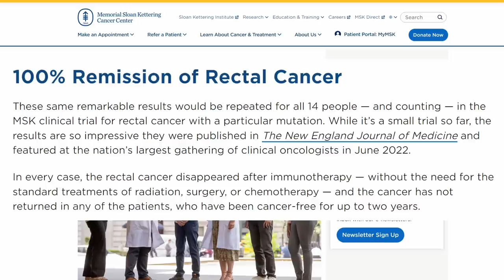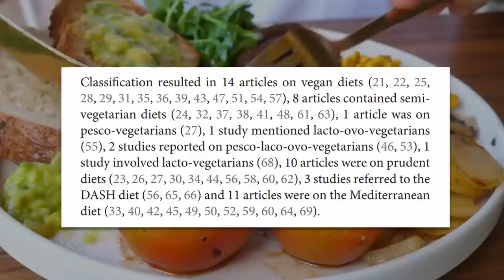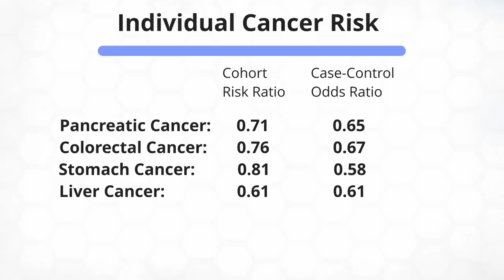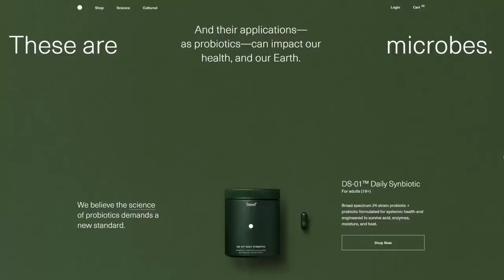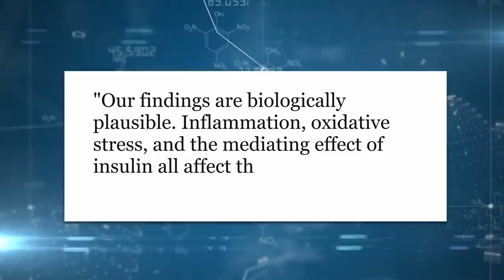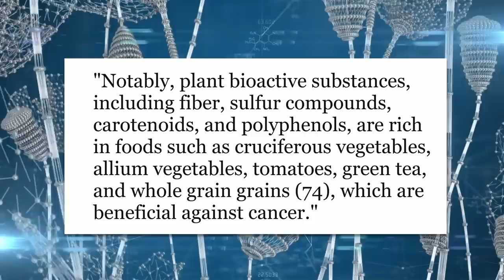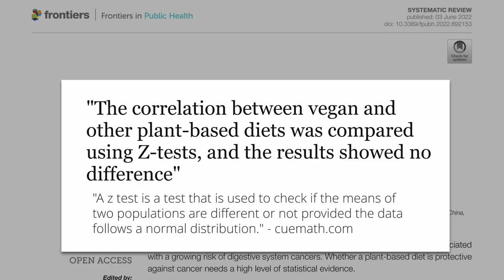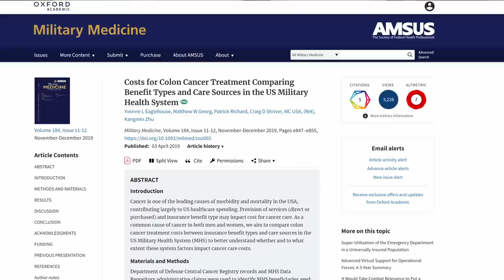Huge Study on Plant-Based Diet and Digestive Cancers